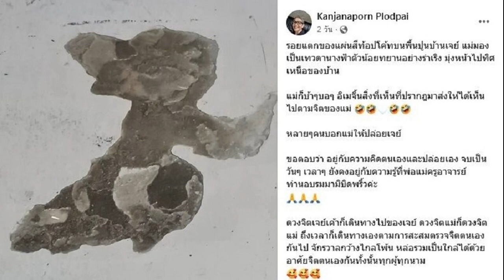เศรษฐา ยินดี ร่างกม สมรมเท่าเทียม เข้าสภา 21 ธ ค นี้ ให้คำมั่นผลักดันเต็มที่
เศรษฐา’ แสดงความยินดี หลัง ครม.เห็นชอบร่างกม.สมรสเท่าเทียม ส่งเข้าสภา 21 ธ.ค.นี้ ‘ยัน’ สิทธิสถานะเท่าเทียมคู่สมรสชายหญิง
เมื่อเวลา 11.25 น. วันที่ 19 ธ.ค.ที่ทำเนียบรัฐบาล นายเศรษฐา ทวีสิน นายกรัฐมนตรีและรมว.คลัง แถลงภายหลังประชุมคณะรัฐมนตรี(ครม.)ว่า ครม.ได้มีมติเห็นชอบตามที่คณะกรรมการประสานงานสภาผู้แทนราษฎร(วิปรัฐบาล)
เสนอให้มีการส่งร่างพระราชบัญญัติ(พ.ร.บ.) แก้ไขเพิ่มเติมประมวลกฎหมายแพ่งและพาณิชย์ (ฉบับที่ ..) พ.ศ. หรือร่างกฎหมายสมรสเท่าเทียม ต่อสภา โดยร่างกฎหมายฉบับที่รัฐบาลเสนอผ่านการได้รับความเห็นชอบจากประชาชนในขั้นตอนการยกร่างและรับฟังความเห็นของหน่วยงานต่างๆ เช่นกระทรวงการพัฒนาสังคมและความมั่นคงของมนุษย์ ศาลยุติธรรม หลังจากนั้นคณะกรรมการกฤษฎีกาตรวจสอบร่างกฎหมายเพื่อความรอบคอบอีกครั้งหนึ่งแล้ว

นายกฯ กล่าวว่า กฎหมายฉบับนี้จะทำให้คนเพศเดียวกันสามารถสมรสกันได้ ตามประมวลกฎหมายแพ่งและพาณิชย์ มีสิทธิหน้าที่และสถานะทางครอบครัวเท่าเทียมกับคู่สมรสที่เป็นชายหญิง สร้างความเข้มแข็งให้กับสถาบันครอบครัวที่มีความหลากหลายทางเพศ

ต้องถือโอกาสนี้แสดงความยินดีกับทุกๆฝ่ายด้วย เข้าใจว่าจะเข้าสภาวันที่ 21 ธ.ค. เมื่อถามว่า จะมีผลทางกฎหมายเกี่ยวกับมรดกและทายาทด้วยหรือไม่ นายกฯ กล่าวว่า ทุกอย่างเท่าเทียมหมดตามที่ชายและหญิงสมรสกัน
โดยบริเวณโถงกลาง ชั้น 1 ตึกบัญชาการ 1 ทำเนียบรัฐบาล นายอัครนันท์ กัณณ์กิตตินันท์ สมาชิกสภาผู้แทนราษฎร พรรคเพื่อไทย พร้อมด้วยนางสาวชุมาพร แต่งเกลี้ยง และคณะผู้จัดงาน “สานฝันสมรสเท่าเทียม: รวมพลังสู่การเปลี่ยนแปลงในสภา”

เข้าพบนายเศรษฐา ทวีสิน นายกรัฐมนตรีและรัฐมนตรีว่าการกระทรวงการคลัง เพื่อแสดงออกเชิงสัญลักษณ์ด้วยการติดเข็มกลัดสีรุ้งและประชาสัมพันธ์งานเสวนา “สานฝันสมรสเท่าเทียม: รวมพลังสู่การเปลี่ยนแปลงในสภา” แสดงวิสัยทัศน์และให้ความเห็นเกี่ยวกับการผลักดันร่างกฎหมายสมรสเท่าเทียมที่กำลังเข้าสู่การพิจารณาของสภาผู้แทนราษฎร

นายกรัฐมนตรีกล่าวแสดงความขอบคุณ และให้คำมั่นว่ารัฐบาลจะผลักดัน สนับสนุนกฎหมายสมรสเท่าเทียม รวมถึงกฎหมายอื่น ๆ ที่เกี่ยวข้องอย่างเต็มที่ เพื่อส่งเสริมสิทธิและเสรีภาพสำหรับทุกคนในสังคมไทย